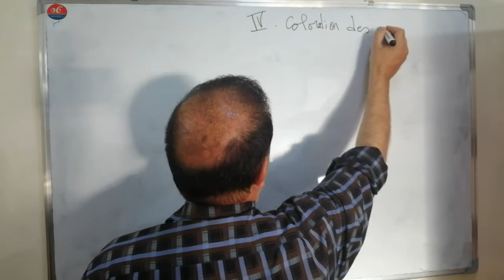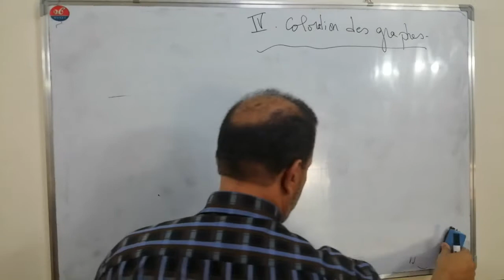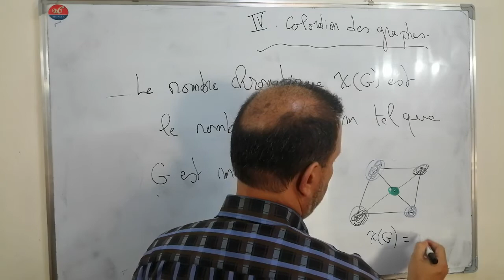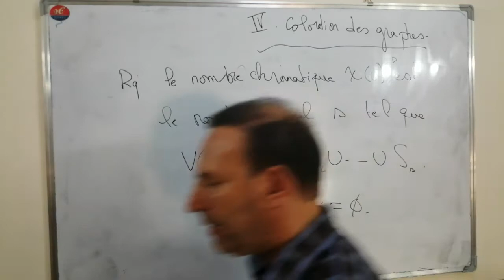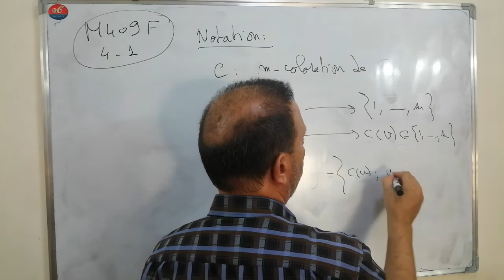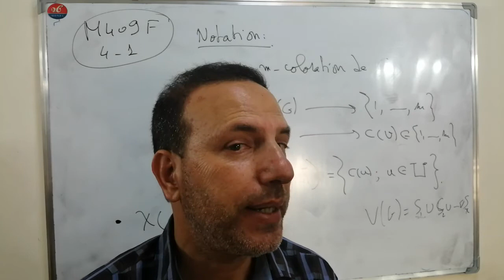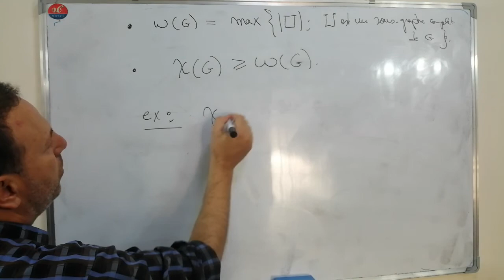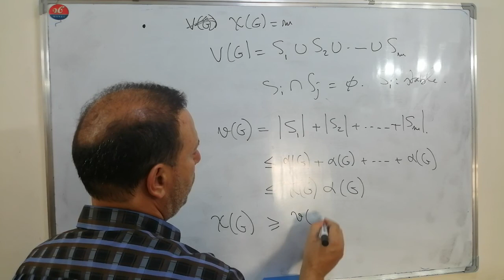M409F41(coloration des graphes)